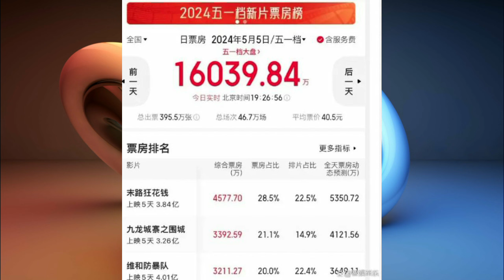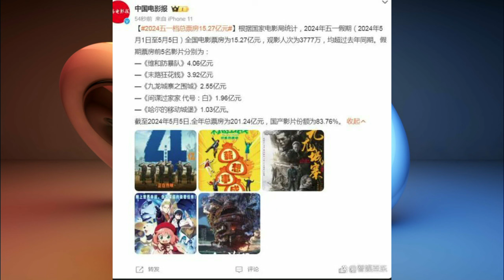An interesting story about Zhang Han’s “exhaust gas” was exposed: a cheerful moment, the “introversi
An interesting story about Zhang Han’s “exhaust gas” was exposed: a cheerful moment, the “introversion” interpretation behind it